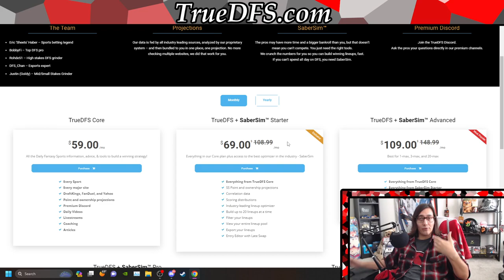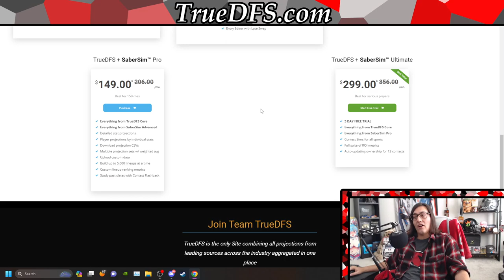The TrueDFS NASCAR Package is Live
The announcement regarding the NASCAR package we offer here at TrueDFS. You can find our projections alongside our transparent Daily Fantasy Sports coverage, insights, strategies, and community